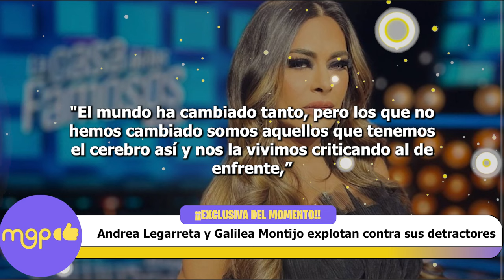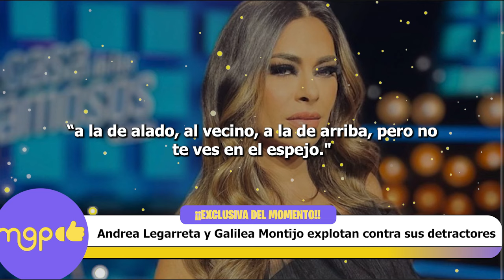Andrea Legarreta y Galilea Montijo explotan contra sus detractores.